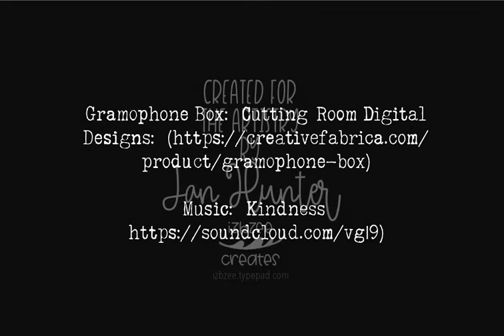Create Your Own Paper Gramophone - With Music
This video is part of a tutorial on our ultimate crafting blog The Artistry

Always wanted an old style gramophone? Now you can create your own, using paper crafting template from Creative Fabrica and a music box! Thanks the the music box, the all-paper-made gramophone will look like it is playing music.

Read the full article on The Artistry to learn how to create this amazing project